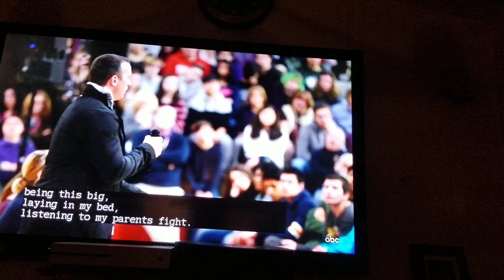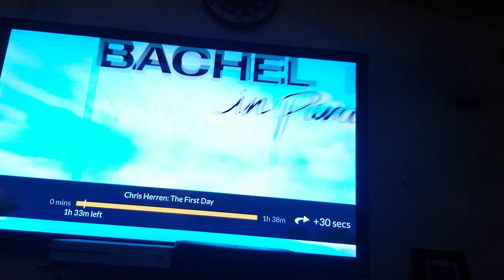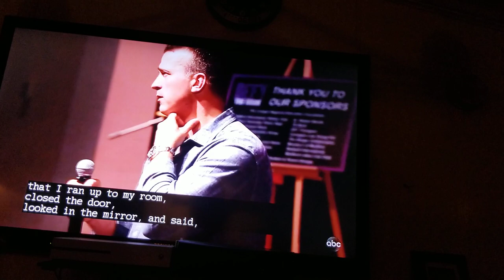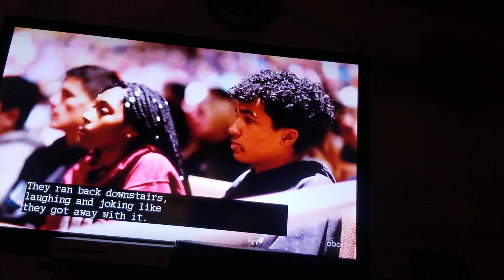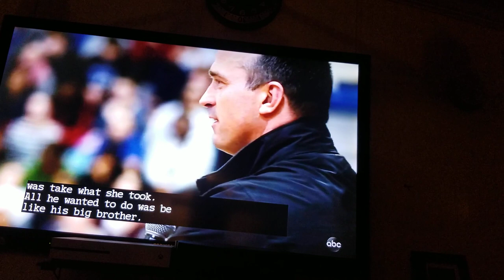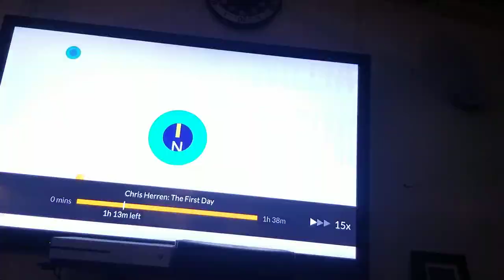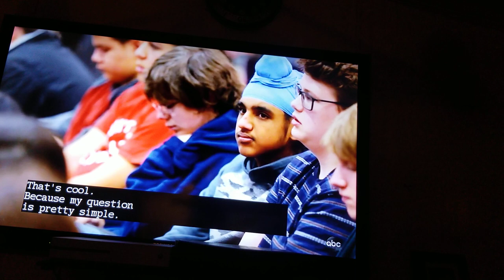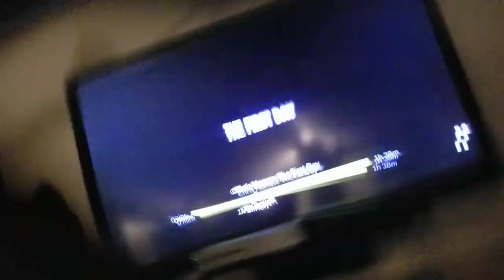First Day Chris Herren